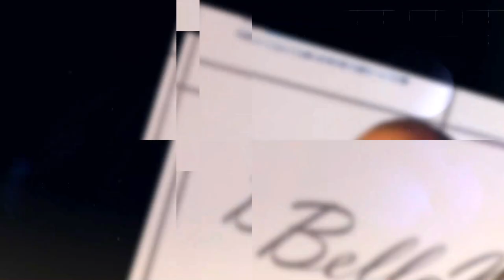Meet Tamunotonye Briggs || Build Your Digital Footprint || Thav Exclusive Interview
Our interview uncovers the divergent perspective of the common man on the street of Nigeria. We also bring in experts to discuss topical issues, ranging from politics, lifestyle and sports.

Interviews
Talk Shows
Films
Documentaries
Reality TV
Events